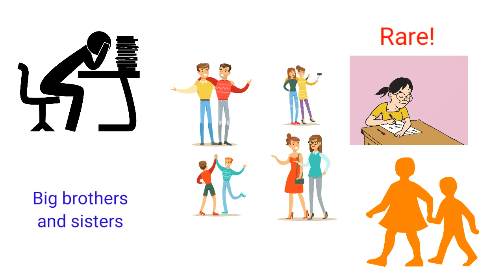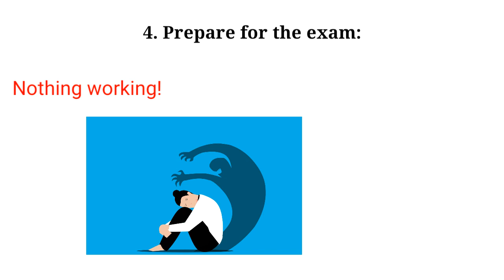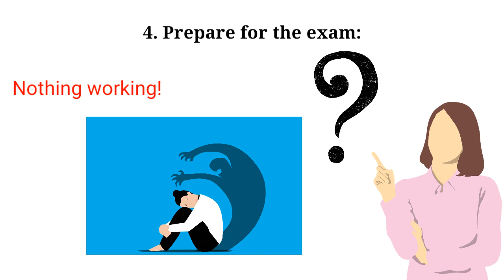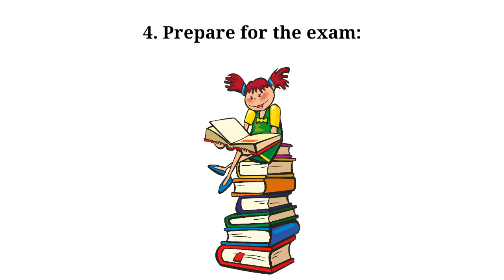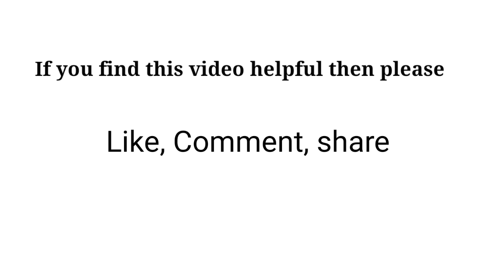How To Get Rid Of Exam Fear | Sushmita Banerjee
Hi, I'm Sushmita Banerjee. This video is about getting rid of examphobia. No matter, if you are in school, college or job aspirant, we all have a fear from exam. But we need to fight against it. Let us try to get rid of this fear. And this video is gonna help you. I hope you will like it.